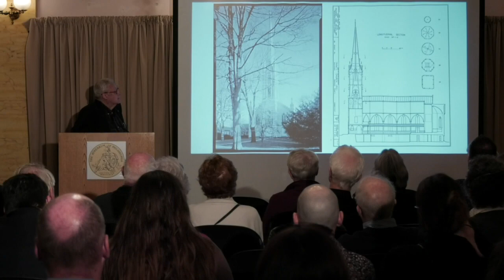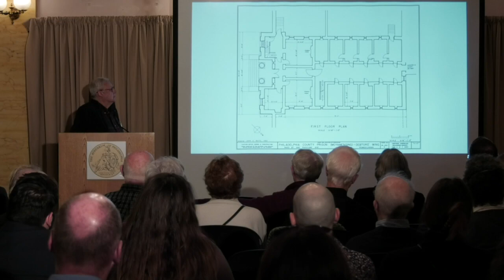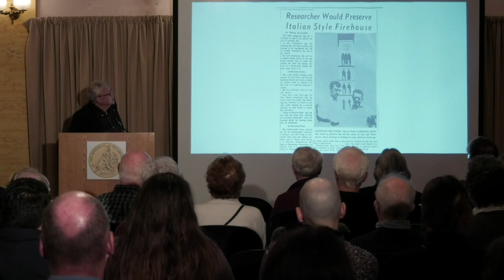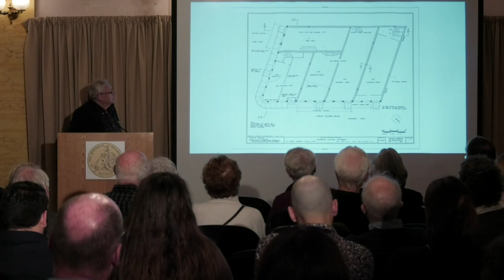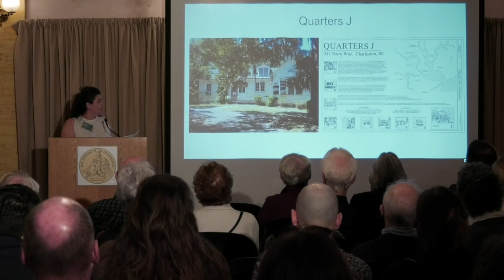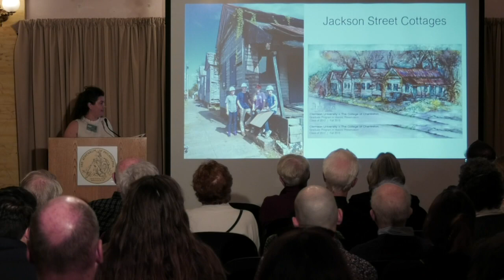Documentation by Design Symposium: John Waite and Amalia Leifeste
at The Athenaeum of Philadelphia

JOHN G. WAITE FAIA, FAPT
The Historic American Buildings Survey and Its Role as a National Leader in Historic Preservation

In the 1960s, under the leadership Charles E. Peterson and James C. Massey, the Historic American Buildings Survey was one of the few Federal agencies responsible for preservation, especially of buildings not in government ownership. Before the creation of the National Register, recording of a building by HABS was one of the few national certifications of significance and was used as a preservation tool in many local battles.
Because of its location in Philadelphia in the shadow of Independence Hall, then the largest restoration project in the country, HABS was the national center of preservation activity. Other preservation organizations such as the Society of Architectural Historians, the Philadelphia Chapter of the AIA and the Athenaeum were located nearby and there was a constant stream of visitors from all across America to the HABS office. Because of its association with the Ford Foundation, HABS played an important role in the development of the 1966 National Historic Preservation Act. People associated with HABS formed the nucleus of leadership for national and state preservation agencies, as well as private organizations like the National Trust following the passage of the Act.
In the 1960s HABS was organized by architects to train young architects in the recording and treatment of historic buildings. Closely connected to the Historic Structures Branch of the National Park Service, HABS architectural students prepared measured drawings of structures, some in the ownership of NPS. Because of this, students also learned about historic building technology, building code compliance, and the investigation of the historic evolutions of the buildings. My own experience was on five HABS summer teams, two of which were in the Philadelphia office. The experience of having to evaluate and record historic buildings, as well as developing approaches to their preservation, was invaluable to my career. The presentation will conclude with a discussion of
the lessons I learned while working at HABS.

AMALIA LEIFESTE
HABS in Preservation Education: Measured Drawing Documentation in Clemson University’s
Graduate Program in Historic Preservation Curriculum

Graduate students in our program are both users of the HABS collection at the Library of
Congress, and also proud of our contribution to the collection through a dozen sets of
drawings. This talk will discuss how measured drawing skills are integrated into the required
curriculum for our Masters and Certificate students, and how HABS guidelines and the Peterson
Prize competition establish standards for our students’ work. I will discuss the choices of
integrating new technology (namely photogrammetry and laser scanning) to the processes
students learn, and when these tools are incorporated into the curriculum. I give examples of
the sets the drawings produced by the Graduate Program in Historic Preservation, and
discuss some of the themes which have played a role in project selection for our program over
the years- including circumstances of highlighting threatened heritage from underrepresented
communities, creating a record of places on the brink of undergoing large changes, and working
with property owners who choose to keep their properties out of the public record. Examples
of how students have used the HABS collection, particularly in their thesis research, reinforce
our program’s reciprocal relationship with the collection.